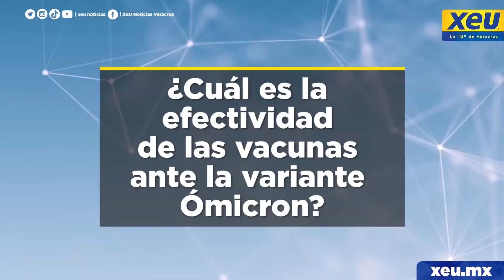¿Cuál es la efectividad de las vacunas ante la variante Ómicron?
En entrevista con el Dr. Manuel Ybarra - Infectólogo pediatra, ex presidente de la Asociación Mexicana de Vacunología